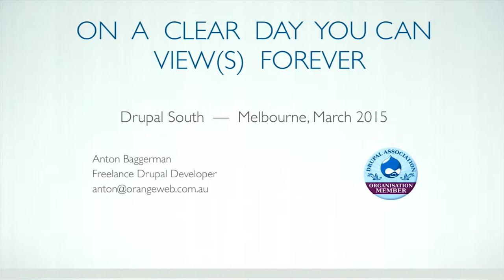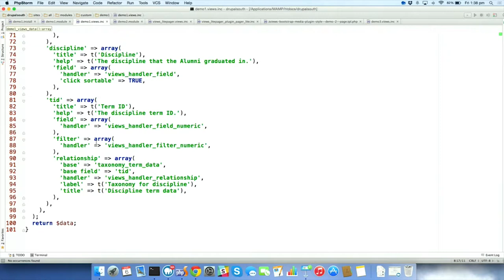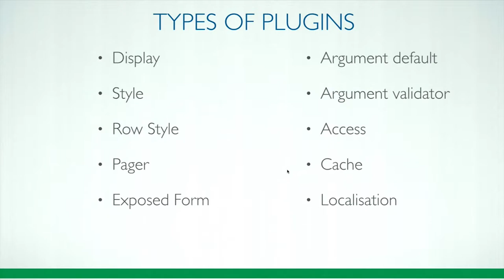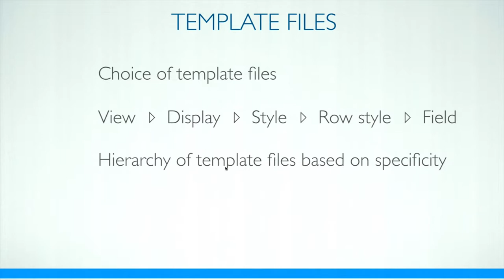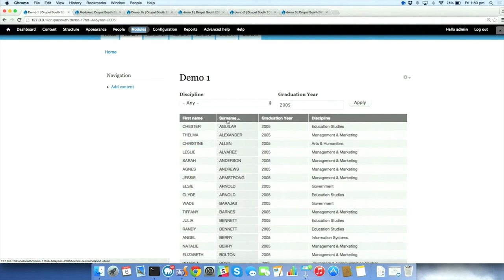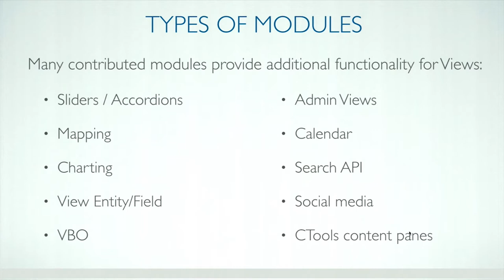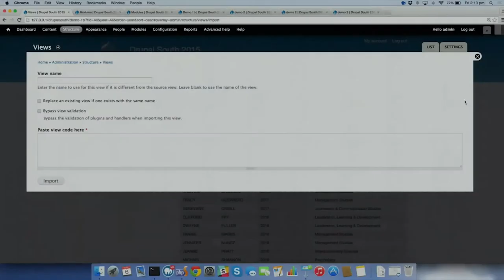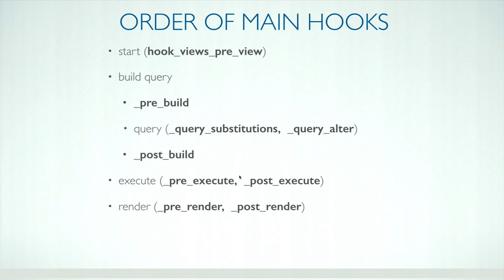On a clear day you can View forever by Anton Baggerman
Anton Baggermans presentation at DrupalSouth 2015 in Melbourne.